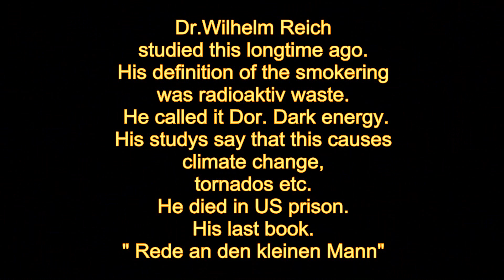ufo over cologne - june 2014 Part.2 ..enhanced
just to show whats in our sky...!